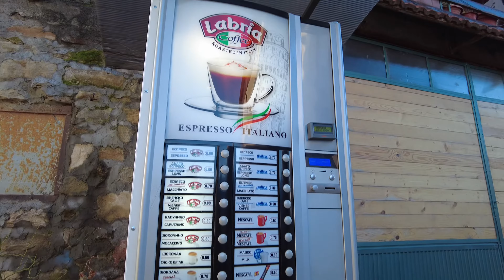Walking in Bulgaria - Veliko Tarnovo (4K)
I walked around Veliko Tarnovo in Bulgaria.

Taken with DJI POCKET 2